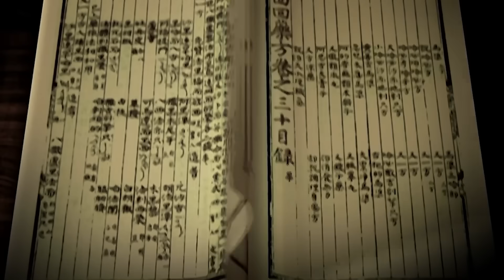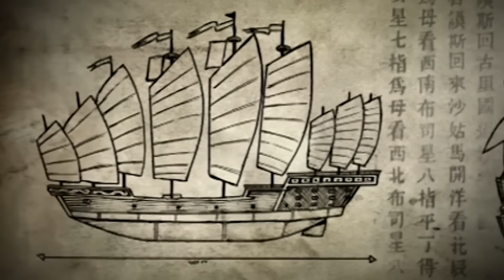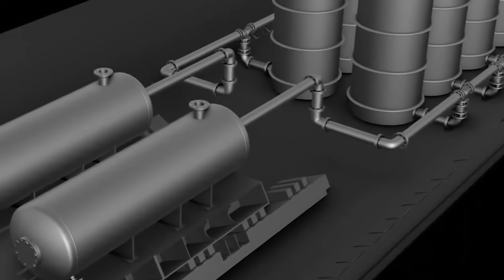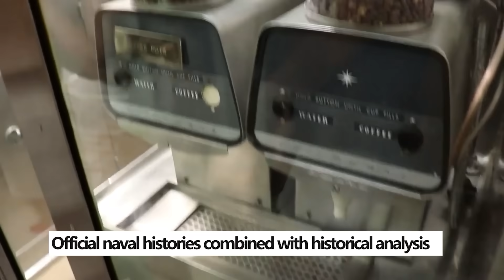How Imperial Chinese Naval Army Turned Sea Water into Drinking Water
Six hundred years before modern navies invented desalination, Chinese sailors were already drinking fresh water made from the sea.

This is the forgotten story of Zheng He’s Treasure Fleet — 28,000 men sailing across the Indian Ocean with ships the size of football fields.

How did they survive months at sea surrounded by water they couldn’t drink?

Ancient records and modern analysis point to something revolutionary

This is not myth — it’s the story of how the Ming Dynasty may have solved one of humanity’s oldest survival problems long before the modern world “rediscovered” it.